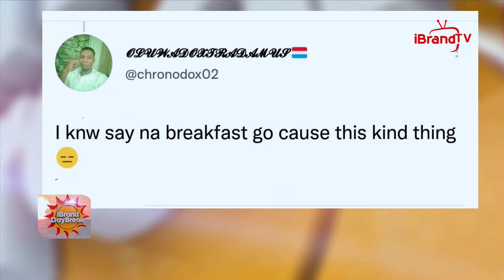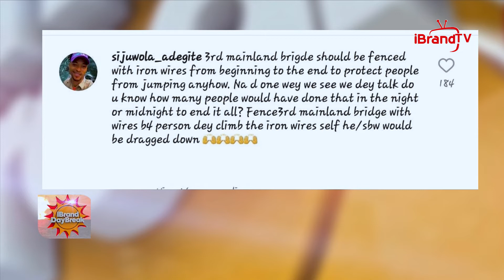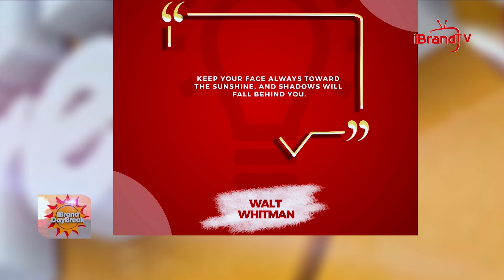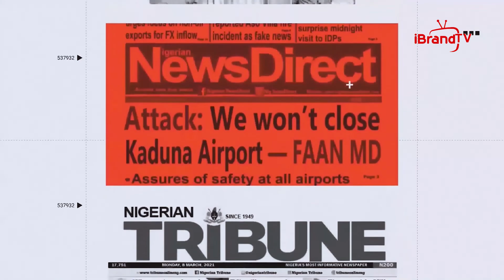SOCIAL MEDIA BUZZ: DSS OPERATIVES JUMPS INTO LAGOON AT THIRD MAINLAND BRIDGE IN LAGOS